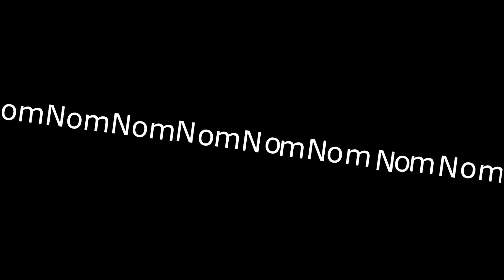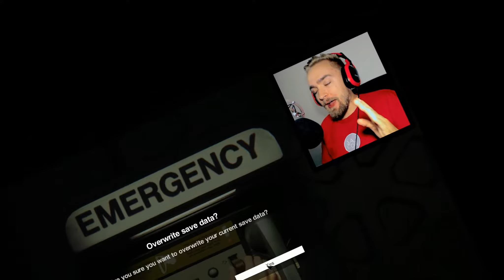Alien: Isolation - THE NEST - part 16 (1440p HD Gameplay)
Aaaaaah god damn it! I thought we where done with these guys...

Join The Saj Gang on g2a, sell your own games and earn money